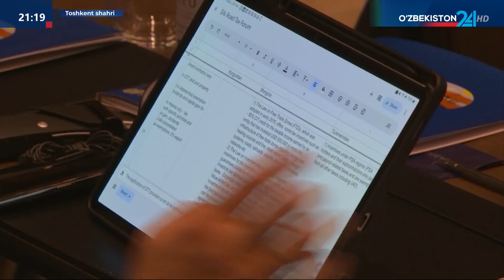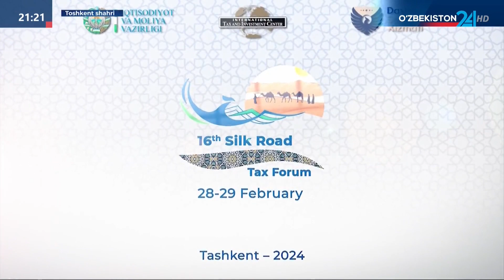Toshkentda XVI “Ipak yo‘li” Soliq forumi bo‘lib o‘tmoqda